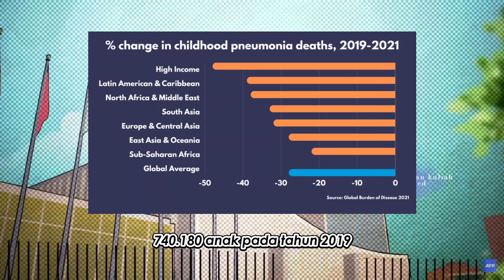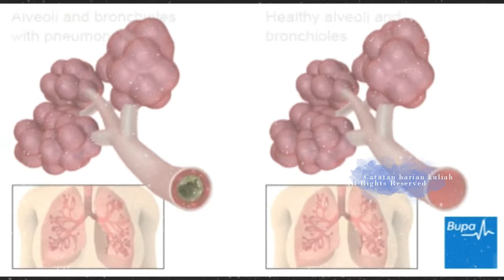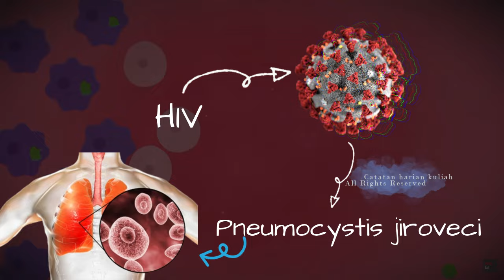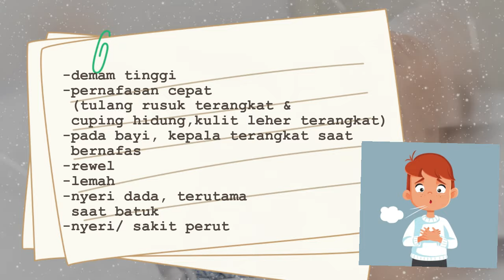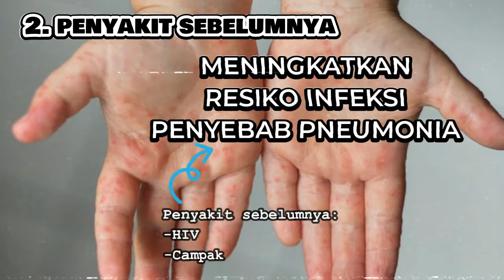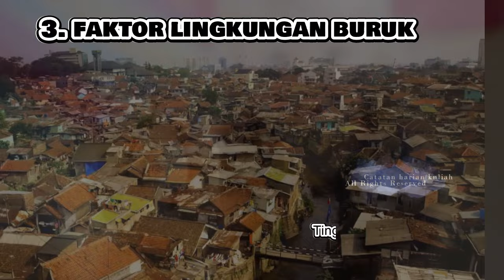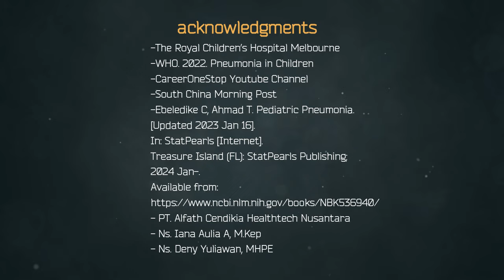Paru-paru Basah Anak Menular Cepat! Kenali Gejala, Penyebab dan Pencegahannya Sekarang!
Pneumonia atau Paru-paru basah ternyata menular sangat cepat! penyakit ini merupakan peradangan pada paru yang disebabkan oleh virus, bakteri ataupun jamur. banyak sekali faktor yang dapat membuat anak mudah sekali terinfeksi oleh patogen tersebut. Bagi orang tua yang merokok, Mulai sekarang berhentilah! karena ini akan sangat merugikan bagi anak selain juga bagi orang tua yang melakukannya.
Bagiamana penjelasan selengkapnya?
simak dalam video ini sampai habis ya...

Producer and creator : I'ana Aulia Andari
Narator : I'ana Aulia Andari
PT. Alfath Cendikia Healthtech Nusantara (ACHN)

Selamat menyaksikan... :)